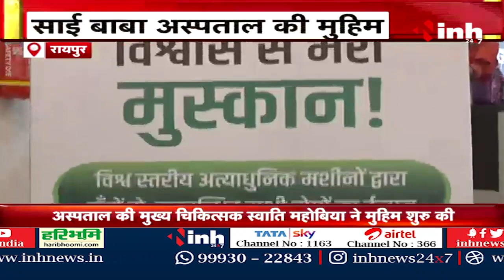Sai Baba Hospital में मिल रही Free Treatment, बेहतर इलाज में अब पैसा नहीं आ रहा आड़े | Latest News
INH, Sai Baba Hospital में मिल रही Free Treatment, बेहतर इलाज में अब पैसा नहीं आ रहा आड़े